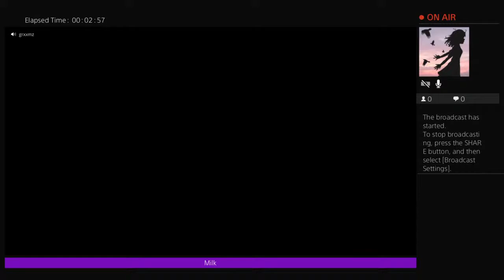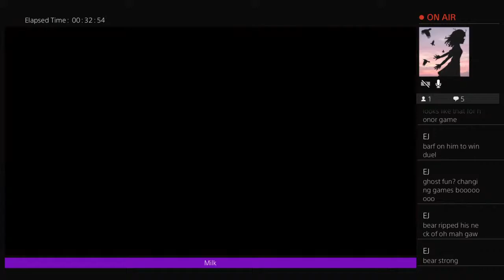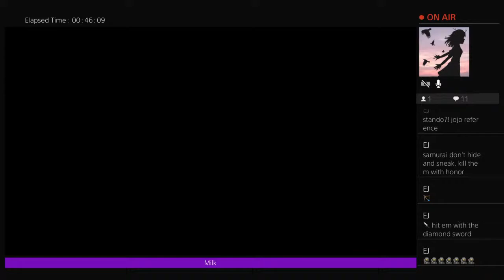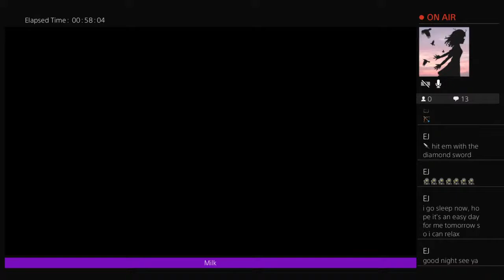Tsushima Of Ghost